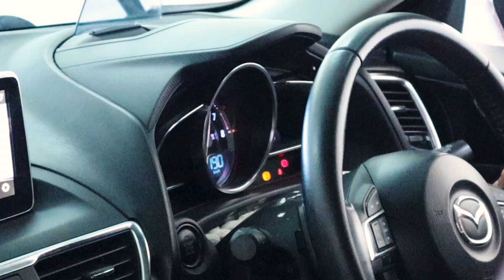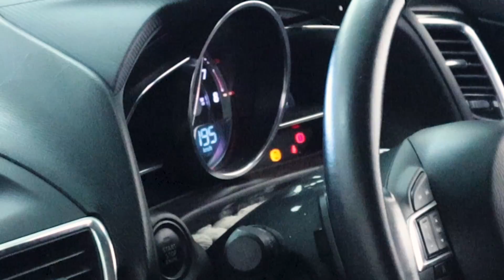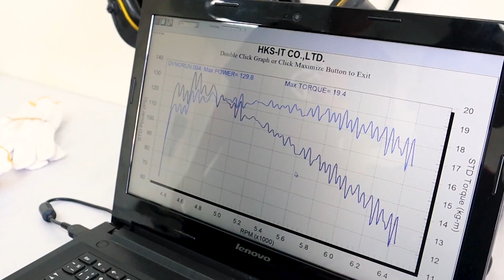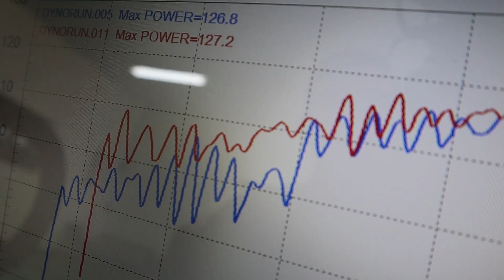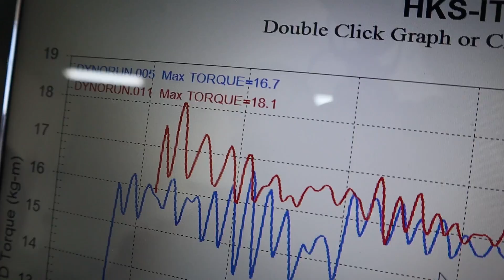เปลี่ยนท่อตามคำขอ!! 17,000 โคตรสุด!! บุกถึงโรงงาน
วันนี้ไปเปลี่ยนท่อของ HKS มา บอกเลยโคตรคุ้ม เสียงเพราะ แถมถูกกฏหมายอีกด้วย ทำตามคำขอครบ 4000 ไลค์ แล้วนะค้าบบบ
ช่องทางการติดตาม และติดต่อสปอนเซอร์รีวิวสินค้า หรืออื่นๆ ที่ไลน์ Pizza200283 Fb: ภานุเดช อินทร์ศรี แอดกลับไม่ได้นะครับ ใช้คุยกับเพื่อนและงาน Ig: pizza5001 Fbแฟนเพจ ฝากด้วยน้า : Panudech Ninja300